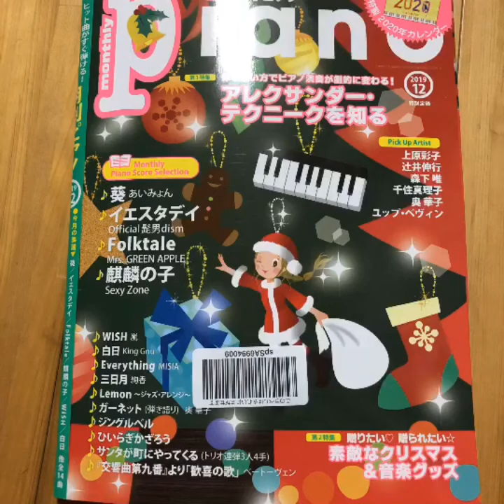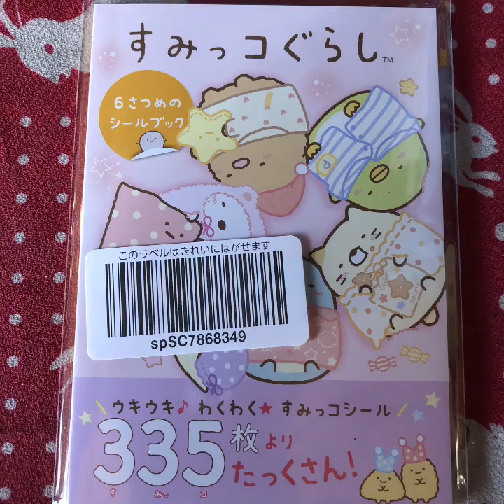スイカの名産地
楽しく歌いながら弾いてみる(^^♪